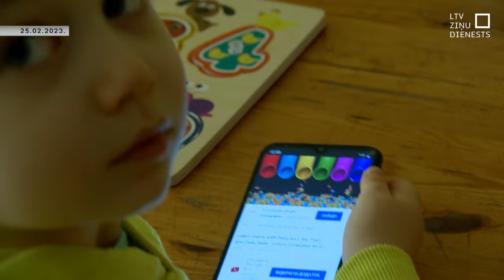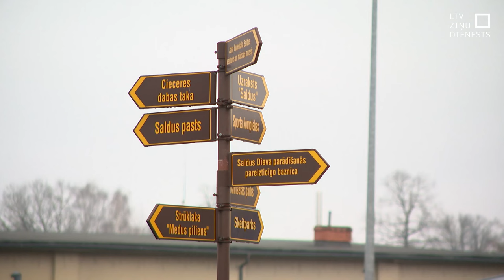Oļesja: Nokļūšana Saldū ir labākais, kas noticis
Laime nelaimē! Tā var teikt par Ukrainas kara bēgles Oļesjas ģimeni. Latvijā viņas jaunākajam dēliņam oficiāli apstiprināta diagnoze – autisms, kas ļāva ģimenei atkal apvienoties. Vīrs saņēmis atļauju nolikt malā ieroci, izbraukt no Ukrainas, lai palīdzētu pašiem tuvākajiem. Tagad Oļesja savās rūpēs vairs nav viena un apsver domu par palikšanu Latvijā.